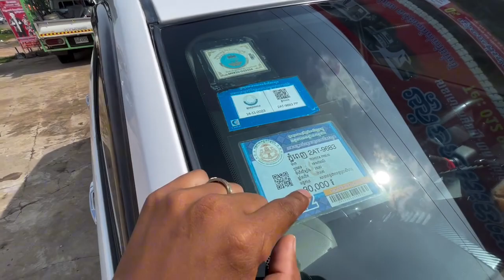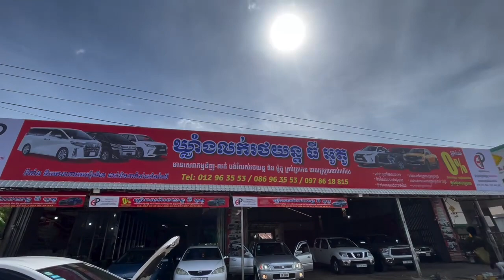Toyota Prius 2006 Years Full Option ☎️086963553 ☎️Telegram069858522#cambodiacars ​khcars